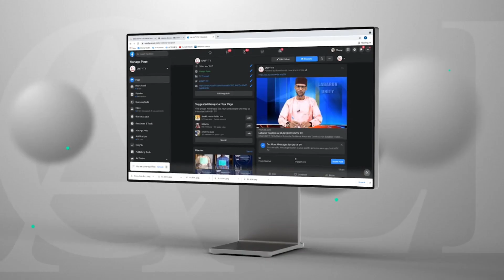Labaran Talabijin na 20 12 2022 UNITY FM-TV